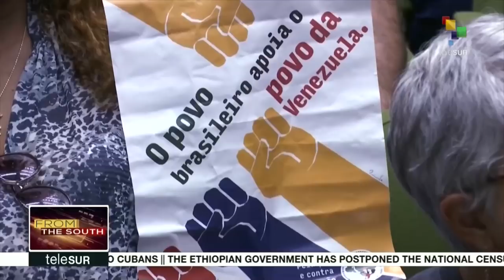FtS: Ecuador: Citizens' Revolution Asks To Investigate Lenin Moreno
LIVE | From the South: In Ecuador, the Citizen's Revolution Movement has formally asked the National Assembly to investigate a corruption case against President Lenin Moreno. More on this story and others now.